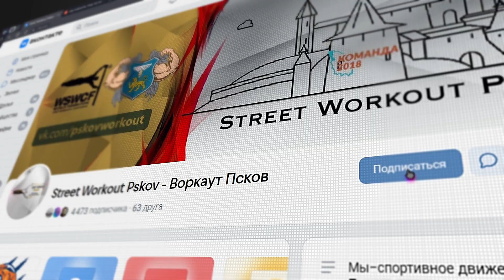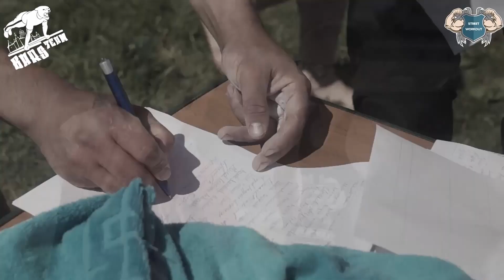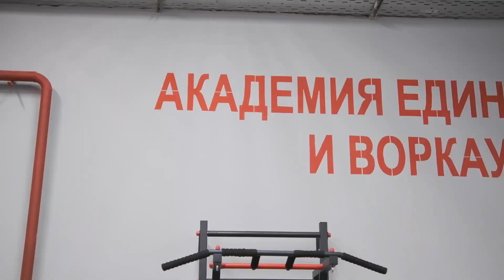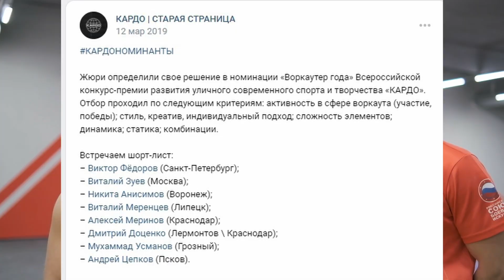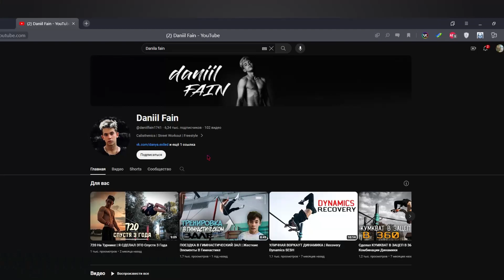Сильнейшие Воркаутеры России Псковская область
Первый выпуск в формате "Сильнейшие Воркаутеры России" - в рамках него мы покажем вам сильнейших атлетов регионов нашей страны по разным критериям "Сильнейший динамик", "Сильнейший статик", "Сильнейший универсал", "Сильнейшая девушка" и даже "Сильнейший Бариста", если таковы присутствуют в данном регионе.

Знакомство с воркаутом в Псковской области мы начнем с лидера движения Воркаут Псков Виталия Дидыча, познакомим с сильнейшим статиком региона Андреем Цепковым и сильнейшим динамиком региона Даниилом Файном.

В следующем выпуске мы расскажем вам о сильнейших атлетах Воронежской области.

Операторы:
Арина Федорова
Виктор Федоров

Монтаж:
Андреев Александр

Превью:
Огурецкий Илья

00:00 Вступление
01:14 Виталий Дидыч
06:38 Сильнейший статик
07:35 Сильнейший динамик
08:17 Тренировка
11:10 Совет от воркаутера Максима

ДО ВСТРЕЧИ НА ТУРНИКАХ!